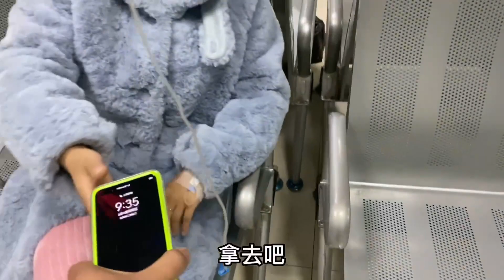小儿子越来越黏着我了，妹妹头晕，陪着菲菲来打点滴【奶茶弟】